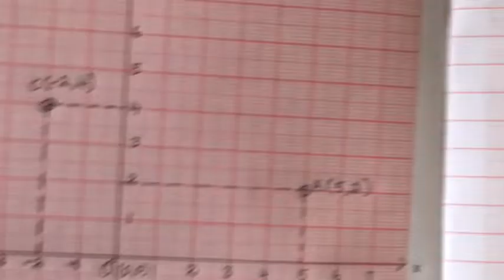8th Maths Samacheer | Chapter 3 | Algebra | Exercise 3.8 | Sum ( 4 & 5 )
8th Maths | Samacheer | Chapter 3 | Algebra |  Exercise 3.8 Sum ( 4 & 5 )

2) Please WATCH VIDEOS from our PLAYLISTS, for your convenience.

Please Click on the below links for other 8th maths ALGEBRA videos...